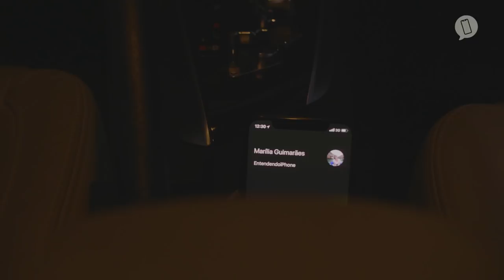Apple Pay | Carteira X iPhone | Marília Guimarães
💚Agradecimento especial ao RioMar Shopping Aracaju, por ter cedido o espaço para a gravação!

!? Dúvidas respondidas nesse vídeo: / Situações no seu dia a dia para aplicar:
1. Carterira no iPhone
2. Cartões no iPhone
3. Carteira Digital
4. Apple Pay